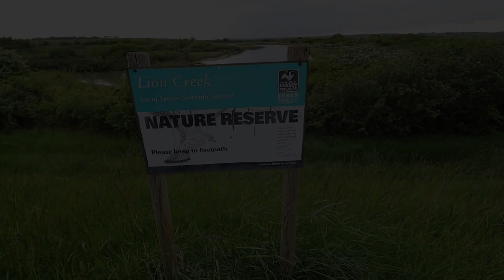Reacting to the Light - Landscape Photography - Canon 77D - Crop Sensor Photography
Reacting to the Light is key for any Landscape Photographer and on this shoot my window of opportunity was very small!
For this shoot I headed out to Lions Creek at Canewdon to capture a Sunset with a lot of cloud.

Image Settings:
First Image settings: 18mm, F11, ISO 100, 0.5sec. 0.9 Soft Grad + CPL
Second Image settings: 95mm, F11, ISO 100, 0.6sec. 0.9 Soft Grad + CPL
Third Image settings: 35mm, F11, ISO 100, 0.6sec. 0.9 Soft Grad + CPL
Forth Image settings: 103mm, F11, ISO 100, 0.8sec. 0.9 Soft Grad + CPL

Canon 77d
Canon EFS 18-135mm 5.6 Lens
Canon EF 50mm 1.8 Lens
Sigma APO DG 70-300mm 5.6 Lens
Remote Trigger RC-201
Manfrotto MT190XPRO4 Tripod
Manfrotto 496RC2 Ball Head
Pig Iron L Bracket
Andoer Arca Swiss base plate

Vlogging Gear:
Canon 250d (SL3)
Canon EFS 10-18mm 5.6 Lens
Rode VideoMicro
Manfrotto 190XDB Tripod